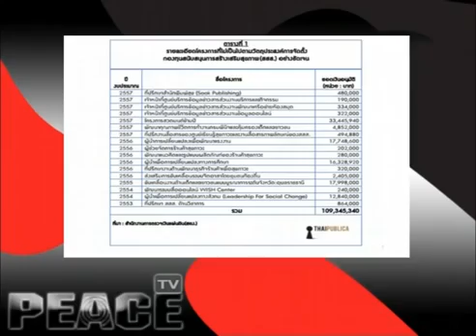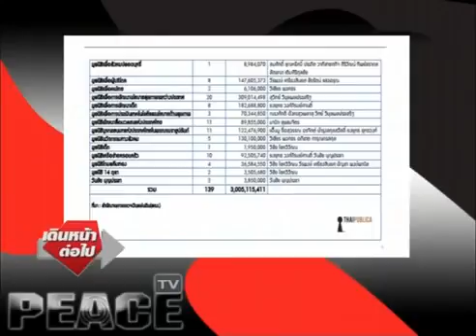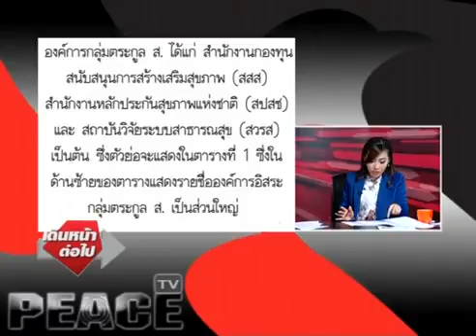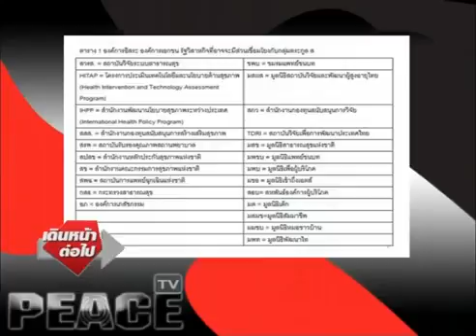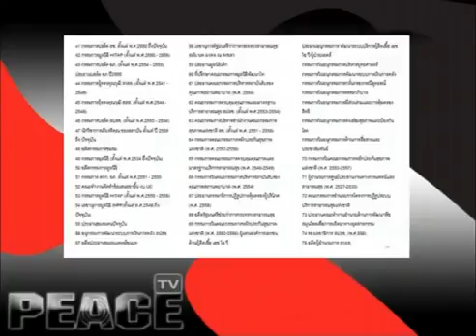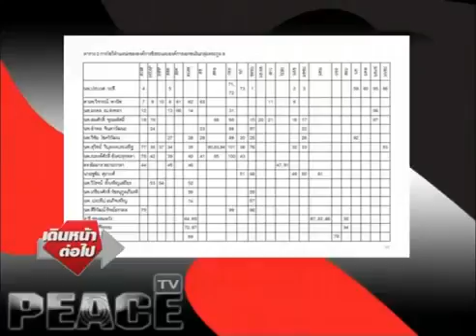เดินหน้าต่อไป 27 10 2015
นพ.เหวง โตจราการ เดินหน้าต่อไป Peace TV
SMS : กด *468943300 แล้วกดโทรออก รับข่าวสารจาก Peace News